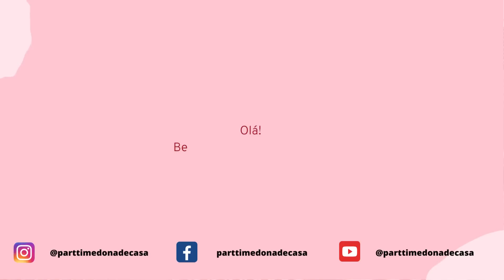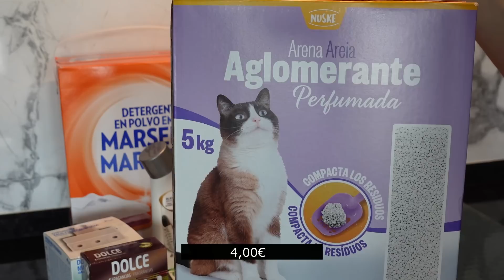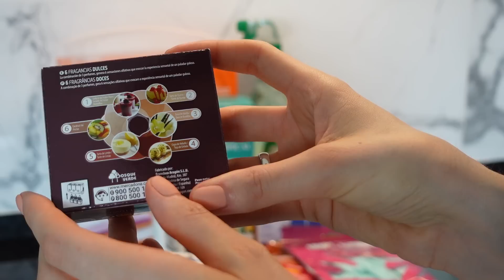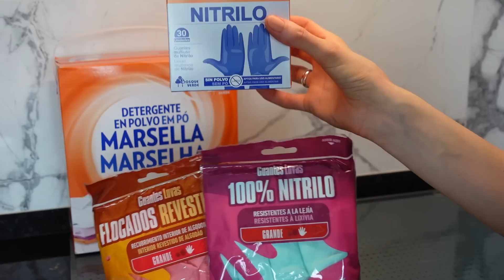Compras de Supermercado - Mercadona | Maio 2023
Bem-vindos a mais um vídeo de compras no supermercado. Para o fim do mês de maio de 2023, voltei ao Mercadona.

Gostam deste tipo de vídeos? Recomendam mais algum ou têm alguma sugestão?
Olá! Sou a Daniela! Sou enfermeira a full-time e, em part-time sou dona de casa (da minha casa). Neste canal, dou-vos dicas e sugestões para se organizarem melhor e mostro-vos um pouco da minha realidade.

Marcas que adoro e que me facilitam a vida:
- Bimby TM 6 e Bimby Friend
- Tupperware
- Dyson V15 Absolute Detect
- Rainbow